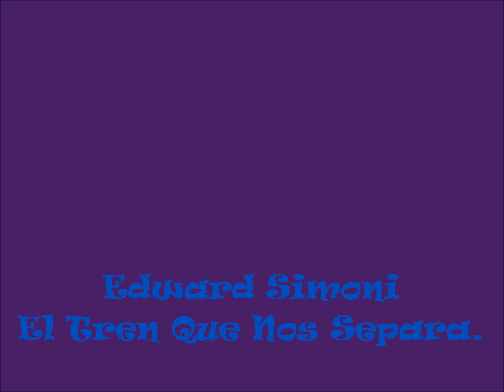Mare d'inverno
Questo è l'ultimo dei sette video di poesie interpretate dal poeta e scrittore Alessandro Quasimodo. Una eccellenza del mondo della Cultura che ha dato corpo, con la sua personalissima interpretazione alle mie  poesie.
Quest'ultima  è tratta dalla mia silloge "PASSIONE"  che unitamente ad altri 5 poeti con altrettante sillogi,  siamo stati scelti  in un concorso specifico per pubblicare assieme il libro intitolato PONENTE ed edito Aletti Editore.
L'idea e innovativa per dare una spinta ad un settore (quello della poesia appunto) non propriamente all'avanguardia nel mondo dell'editoria.